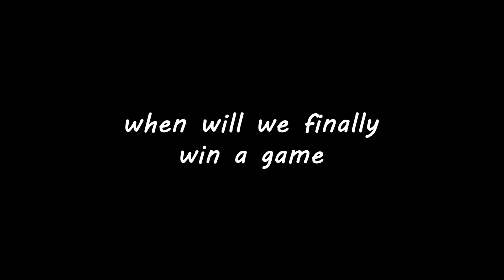when will we finally win a game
we hit that derank train

H E R B/I eat Plants for a living - Near An End W/ Kendall Miles